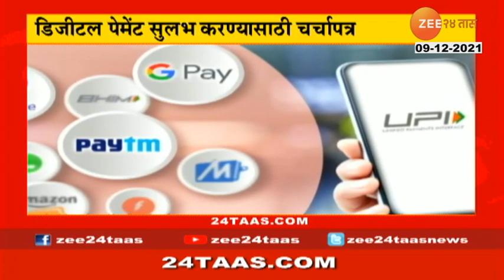Lt Gen Madhuri Kanitkar Gave Tribute to Bipin Rawat